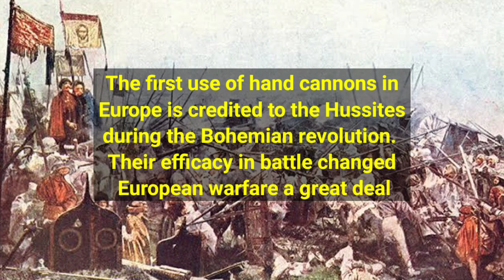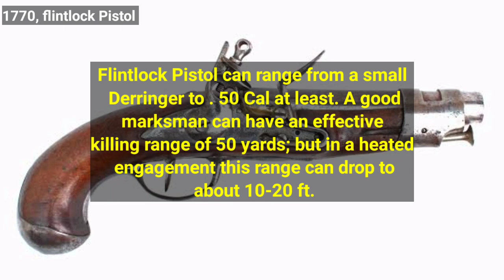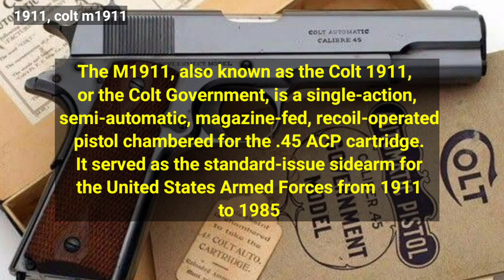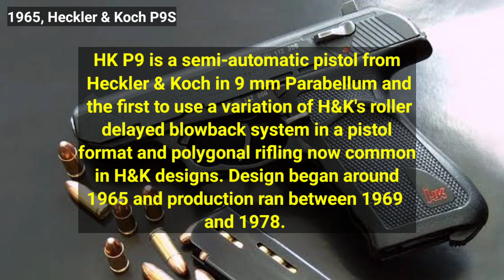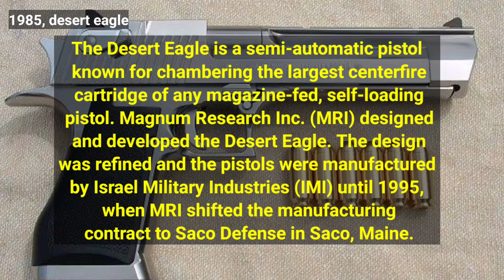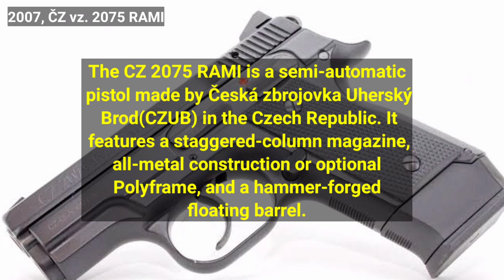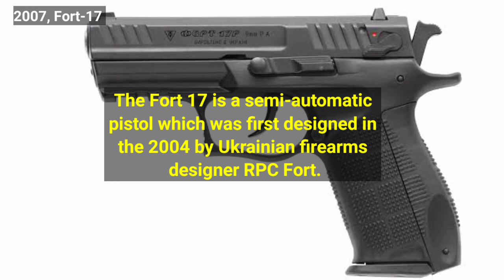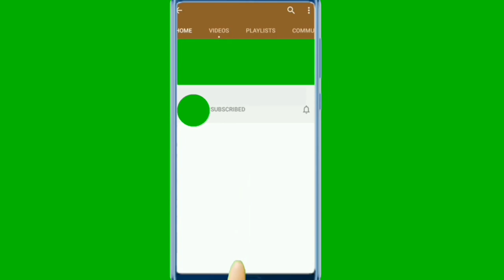Evolution of Pistols 1560 - 2020 | History of Firearms | Pistols, Documentary video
In this video we will look at a brief history of Pistols / Firearms. As the medieval era fizzled out, so did most of its weaponry. The use of swords, maces, axes, and spears, etc were replaced by guns. The first use of hand cannons in Europe is credited to the Hussites during the Bohemian revolution. Their efficacy in battle changed European warfare a great deal.

Now. sit back and watch to the end of this video, as I show you the full history and Evolution of Pistols.

The Evolution of Pistols

February 26th, 1560 - matchlock pistol.
The matchlock firing mechanism became a common term for the arquebus after it was added to the firearm.

1600 - weellock pistol.
This pistol was the next major development in firearms technology after the matchlock and the first self-igniting firearm.

1770 - flintlock pistol.
Flintlock pistols were used as self-defense weapons and as a military arm.

1825 - peperbox pistol.
The pepper-box revolver or simply pepperbox (also "pepper-pot", from its resemblance to the household pepper shakers) is a multiple barrel repeating firearm that has three or more barrels which revolve around a central axis.

1830 - colt patreson.
The Colt Paterson is a revolver. It was the first commercial repeating firearm employing a revolving cylinder with multiple chambers aligned with a single, stationary barrel.

1911 - colt m1911.
The M1911, also known as the Colt 1911, or the Colt Government, is a single-action, semi-automatic, magazine-fed, recoil-operated pistol chambered for the .45 ACP cartridge.

1920 - luger.
The Luger (Pistole Parabellum or P-08) is perhaps the most aesthetically and ergonomically pleasing of all autoloading centerfire pistols.

1985 - desert eagle.
The Desert Eagle is a semi-automatic pistol known for chambering the largest centerfire cartridge of any magazine-fed, self-loading pistol. Magnum Research Inc. (MRI) designed and developed the Desert Eagle.

1990 - glock 18.
The Glock is a series of polymer-framed, short recoil-operated, locked-breech semi-automatic pistols designed and produced by Austrian manufacturer Glock Ges.m.b.H. The firearm entered Austrian military and police service by 1982.

1990 - berata m93

1970s - Bauer Automatic.
The Bauer Automatic is an American-made copy of the Baby Browning. Made of stainless steel, they are chambered in .25 ACP with a six-round magazine capacity.

2000s - Beretta U22 Neos.
The Beretta U22 Neos is a .22 long rifle semi-automatic, single-action pistol using a slide blow-back system, that has been manufactured in the United States since 2002 by Beretta USA.

2004 - Brügger & Thomet MP9

2005 - Dan Wesson M1911 ACP pistol

2006 - Caracal pistol.
The Caracal pistol is a series of semi-automatic pistols manufactured by Caracal International LLC a subsidiary of Tawazun Holding from the United Arab Emirates

2006 - Heckler & Koch P30

2007 - Fort-17

2009 - FN FNX

2014 - Heckler & Koch VP9.
The Heckler & Koch VP9 is a polymer-framed semi-automatic striker-fired handgun. The VP designation in the name refers to Volkspistole, which translates to "people's pistol", while SFP stands for "striker-fired pistol".

2018 - Glock 19X